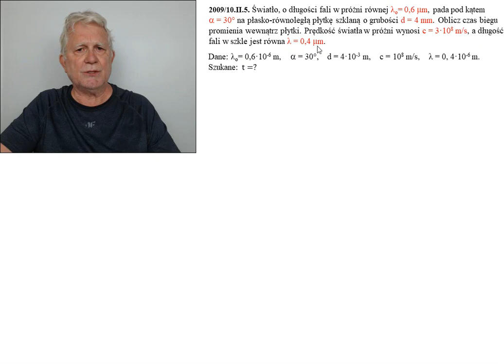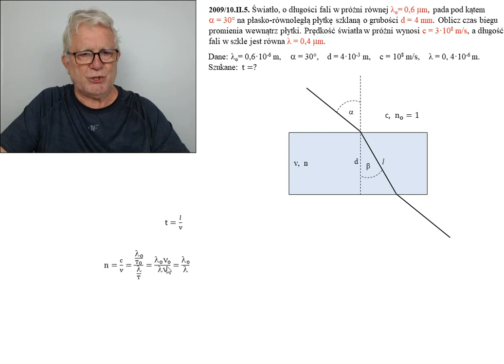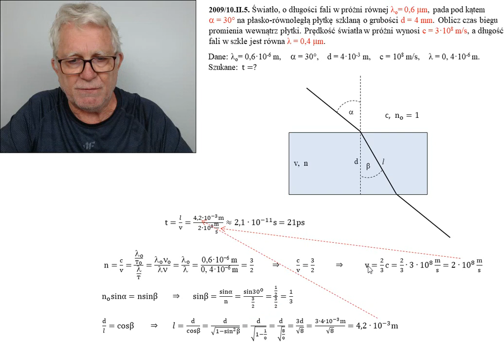82.Fizykamax - Diamentowy indeks AGH 2009/10, Etap II zadanie 5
OLIMPIADA O DIAMENTOWY INDEKS AGH